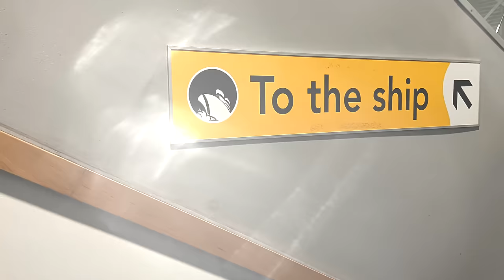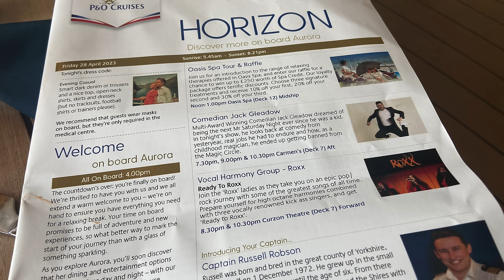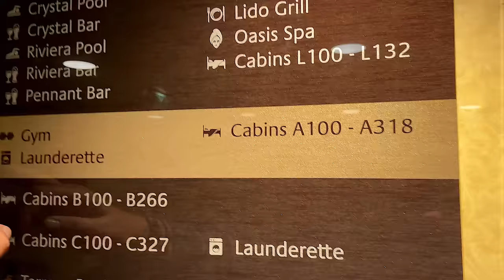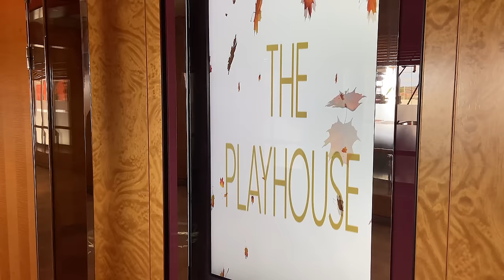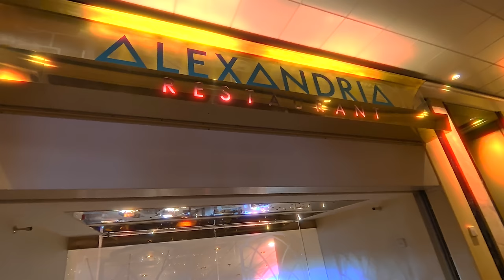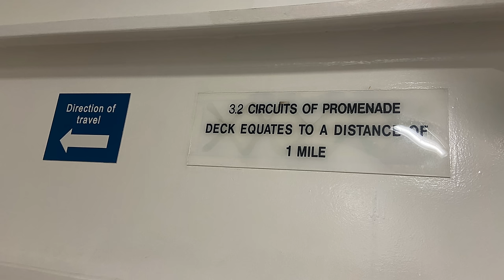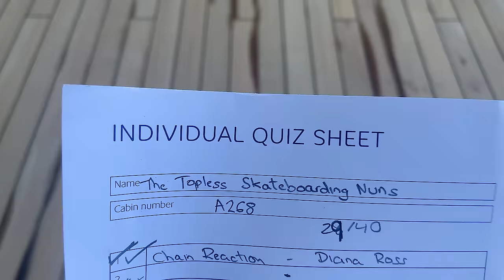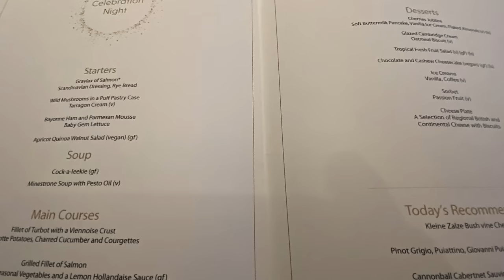Our Very FIRST Cruise! - 'Embarkation' How Was It Onboard AURORA With P&O Cruises?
Part 1 - So what is this cruising lark all about? We try a 4-night P and O cruise from Southampton onboard the P and O Aurora.

This was our very first cruise. We have a look at the P&O ship as we cruise to Zeebrugge and Bruges before heading to Guernsey.

The price of a balcony cabin was £349 pp.

In Part 1 we see what embarkation from Southampton is like and take a tour of the ship before spending a day at sea before docking at Zeebrugge for a tour of Bruges.

Next time we take a look at Bruges itself as well as the trip to St Peter Port in Guernsey.

So will we like it and become regular cruises?

‘Our Very FIRST CRUISE - Embarkation, How Was It Onboard P and O Aurora With P&O Cruises’ - Filmed May 2023

MERCH

EQUIPMENT

Couples travel, hotels, flight reviews, city breaks, luxury travel and various other travel-related stuff.